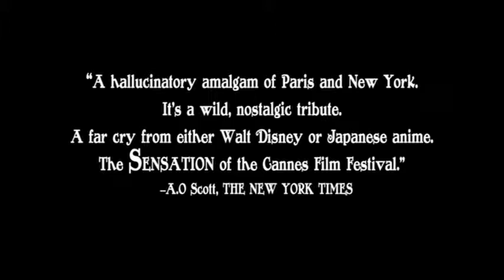The Triplets of Belleville (2003) Trailer | Michèle Caucheteux | Jean-Claude Donda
The Triplets of Belleville (2003)

When her grandson is kidnapped during the Tour de France, Madame Souza and her beloved pooch Bruno team up with the Belleville Sisters--an aged song-and-dance team from the days of Fred Astaire--to rescue him.

Director: Sylvain Chomet
Writer: Sylvain Chomet
Stars: Michèle Caucheteux, Jean-Claude Donda, Michel Robin